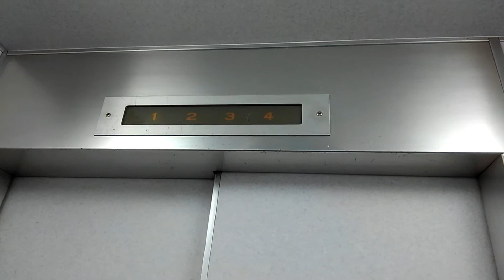阪急箕面駅付近某ビルエレベーター[おそらく簡易更新]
機種中期エレメイト
メーカーは、東芝製です。
動画初です。
モーター音がなかったため簡易更新だと思います。